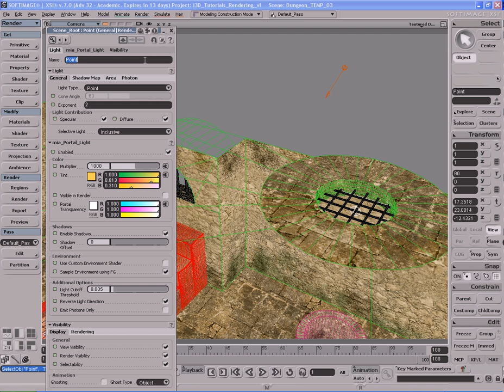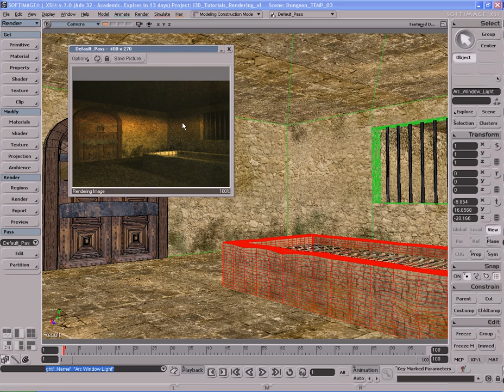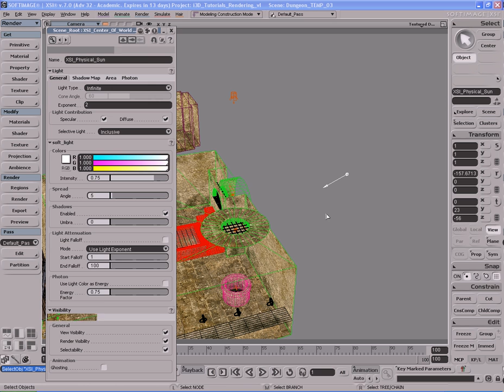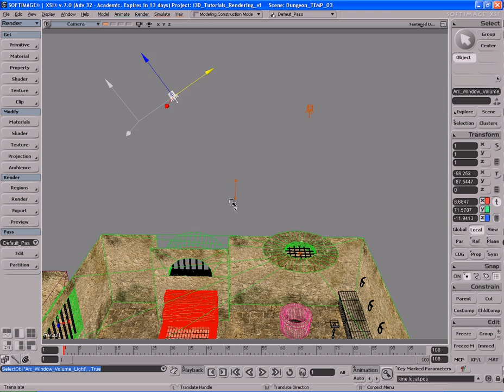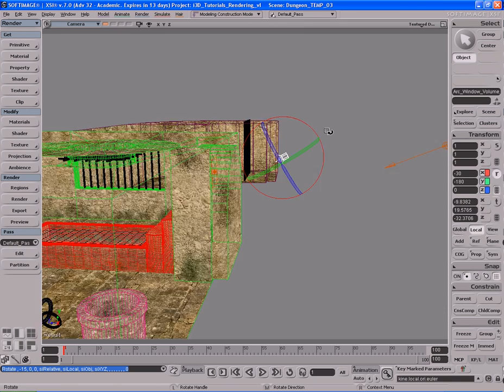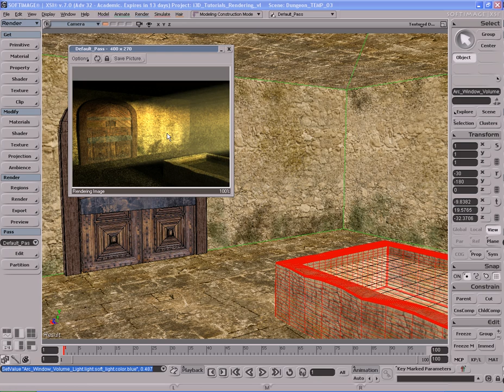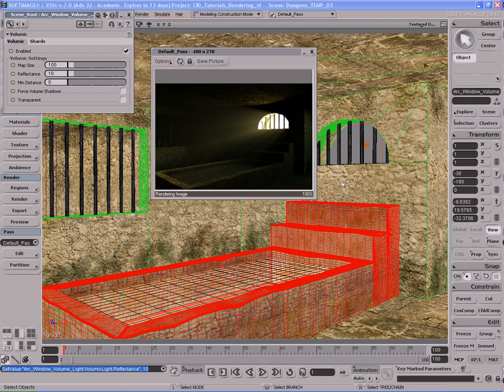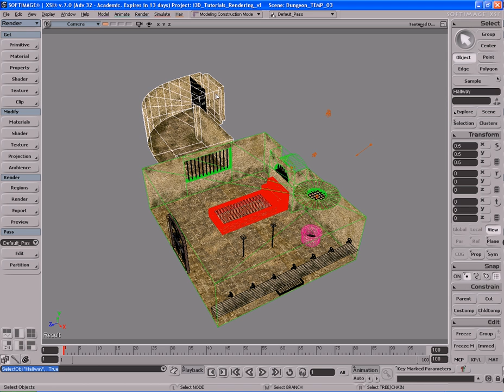11 Dungeon Part 03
In this series of videos I'll be using a practical example to demonstrate some of the techniques I use for rendering with mental ray.